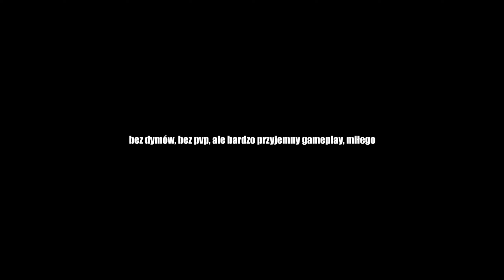I DLATEGO WŁAŚNIE TO JEST NAJLEPSZA MAPA - UNTURNED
Siema. Dzisiaj w końcu obiecany questline, który został dodany do Elver po ostatnim update. Może nie ma tu pvp, dymów, rajdów i tak dalej, ale ten gameplay i robienie tych questów to bardzo przyjemna sprawa. Przy okazji to odskocznia i coś nowego. Pozdro i miłego oglądania. :)

Człowiek grafika:
kanał DAIS:

Muzyka w filmie:

The Kid LAROI Type Beat GUITAR - "Always Do" [prod. bapop x alexbrazy]
The Kid LAROI x Polo G Type Beat GUITAR - "Pain" [prod. bapop x seph]
The Kid LAROI Type Beat GUITAR - "Feel Something" [prod. bapop x ayoleybeats]
Lofi Type Beat - "Regrets"
OldSchool x Lofi Boom Bap Type Beat | Sampled Instrumental - Skyline